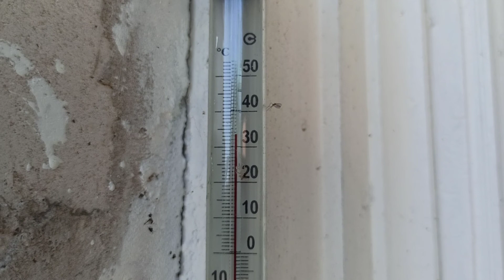Летняя жара. Лера помогает маме напоить корову.